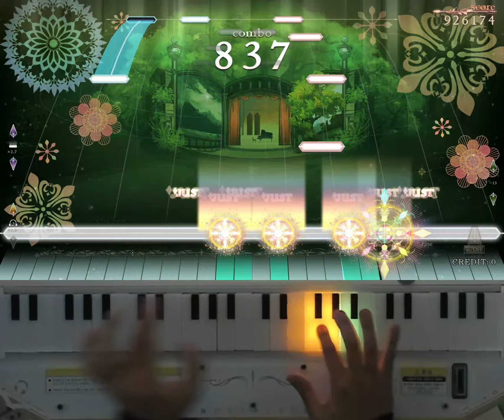[ノスタルジア Op.3] 管弦楽組曲第2番より「バディヌリー」 Expert Pianist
管弦楽組曲第2番より「バディヌリー」 / J.S.バッハ
Expert LV.12
Player : EXP?
Score : 1000000
Location : CYGameworld